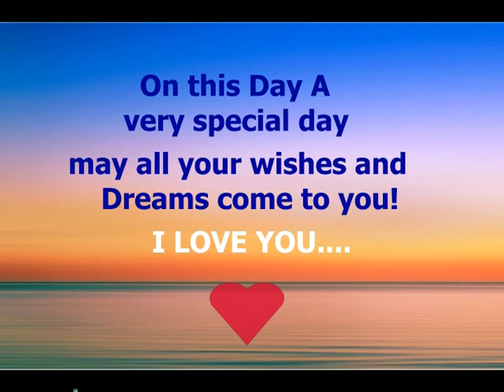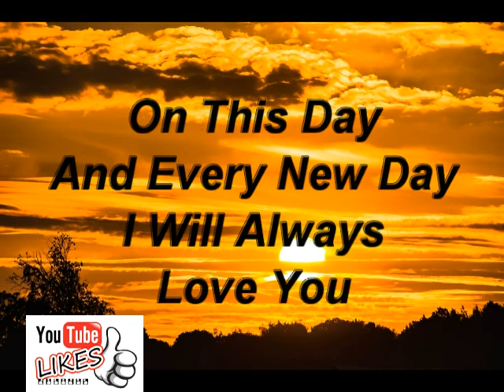Happy Birthday LORRAINE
Thinking of you on your Bithday and
wishing you everything is happy.